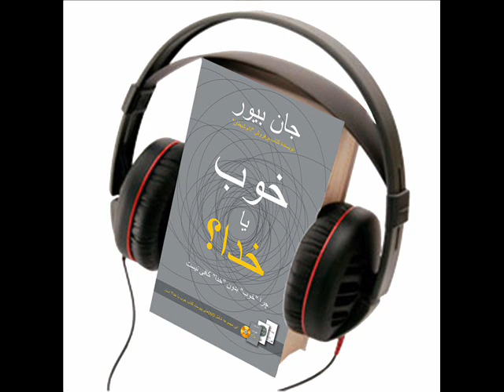جان بیور، خوب یا خدا؟، کتاب صوتی، فصل ۹